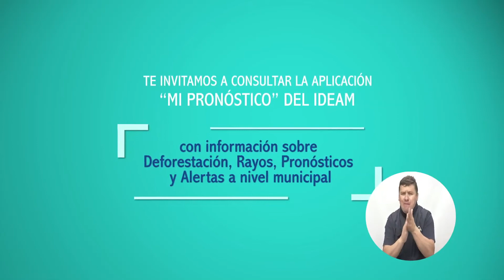Pronóstico del tiempo - Mañana del domingo 17 de diciembre de 2017